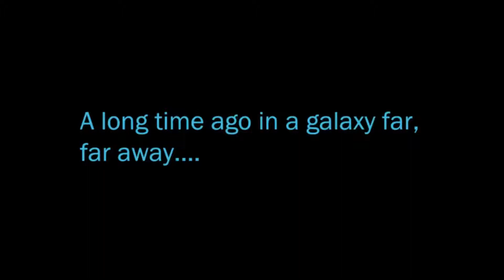Let's Play SWTOR - Chilling Ghost Hunt (Ep. 27)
Vivi A.K.A The0ldBat plays a former Togruta slave forced to go to the Academy on Korriban to learn the ways of the Force. The Dark side of the Force. Will Zíonne learn her lessons or choose her own path to freedom and power? Is she really Sith Assassin material?

I appreciate every "Thumbs Up" on my videos. Thanks for helping my channel to grow! :D Please, no spoilers!